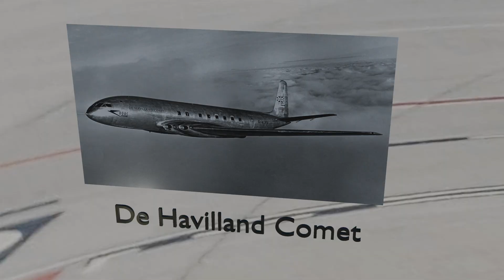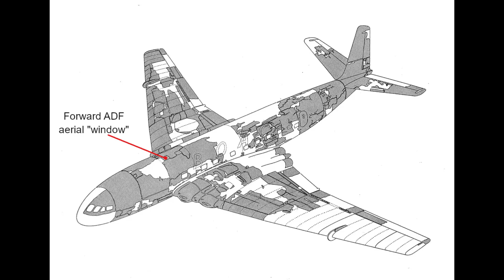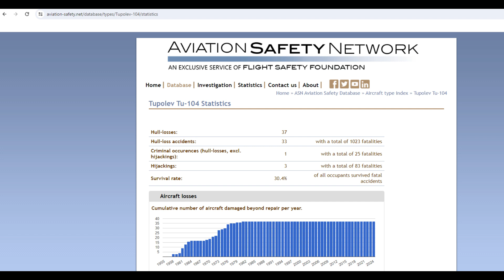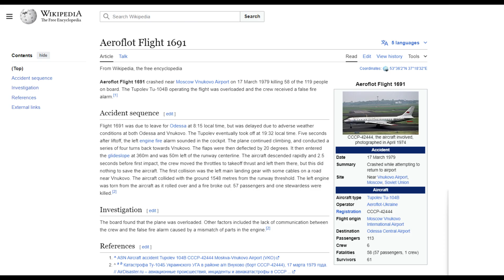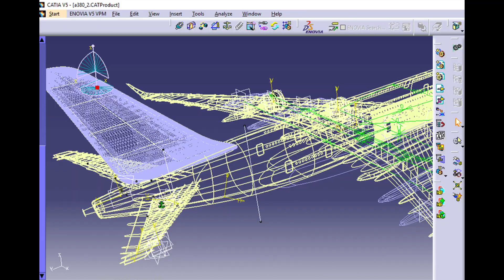Why you would NEVER want to fly on THIS plane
The Most Dangerous Airliner Ever Constructed
Did you know that every fifth De Havilland Comet crashed? In this video, we dive into the fascinating yet tragic story of the De Havilland Comet, the world's first jet airliner. And no, it wasn't the square windows that caused Comet to crash.

Introduced in 1952, the Comet promised faster, more comfortable air travel, but also faced a series of disasters that led to its downfall. I’ll reveal the real cause behind the Comet crashes.

We also explore the Soviet Tupolev Tu-104, another early jetliner with a poor safety record. Learn how these early jets faced immense challenges and paved the way for the safer, more reliable aircraft we fly today.

Watch now to learn about the history of the De Havilland Comet, the dangers of the Tupolev Tu-104, and how far aviation safety has come.